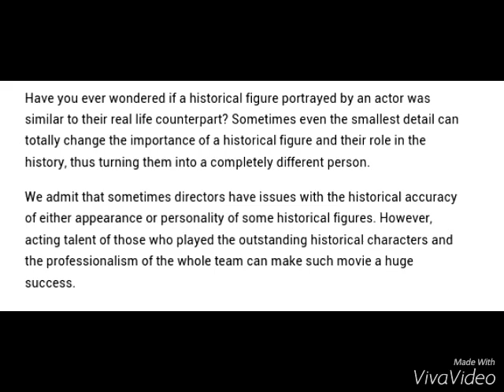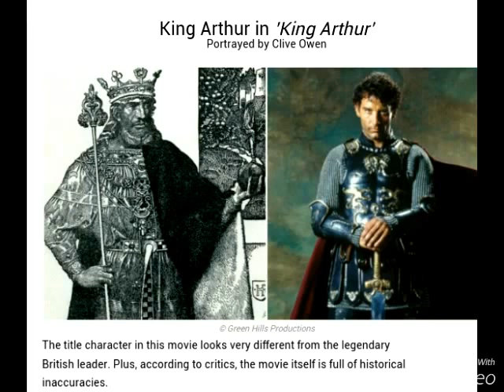This is what our historical Figures looked like ...see the real pictures...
This is what our historical Figures looked like 👻😉